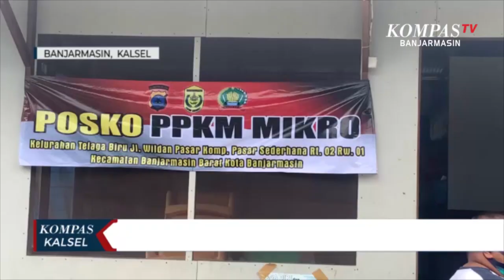Anggaran Rp. 2 Miliar Rupiah Dikucurkan Untuk Operasional PPKM Mikro di Banjarmasin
BANJARMASIN, KOMPAS.TV - Pemberlakuan Pembatasan Kegiatan Masyarakat, PPKM Mikro, dilanjutkan kembali oleh Pemerintah Kota Banjarmasin hingga 24 mei mendatang.

Dana miliaran rupiah dialokasikan Pemerintah Kota Banjarmasin untuk menindaklanjuti instruksi mendagri terkait penanganan covid-19.

Plh Sekda Kota Banjarmasin, Mukhyar, menjelaskan bahwa sesuai dengan instruksi Pj Walikota Banjarmasin pihaknya mengalokasikan dana untuk PPKM yakni sebesar Rp.2 Miliar yang diberikan untuk 5 kecamatan di Kota Banjarmasin.

"Bahwa biaya untuk kegiatan PPKM Mikro itu ada di kecamatan masing-masing, penggunaannya adalah untuk operasional di kecamatan yang dikoordinir oleh camat masing-masing, totalnya 2 miliar rupiah," terang mukhyar.

Sistem penerapan yang mengandalkan posko yang ada di kelurahan hingga ke tingkat Rukun Tetangga (RT).

Nantinya masing-masing kecamatan akan mendapat kucuran dana sebesar Rp. 400 juta.